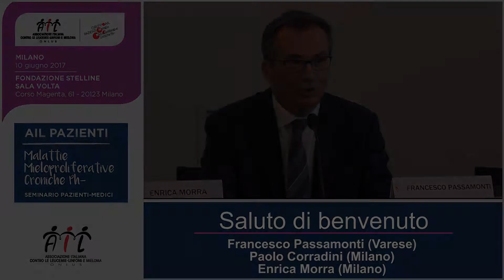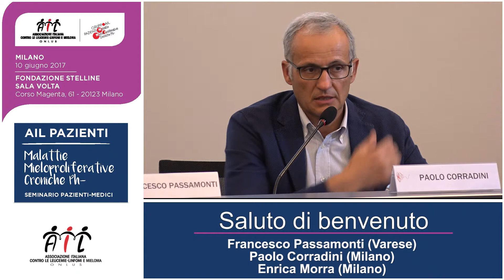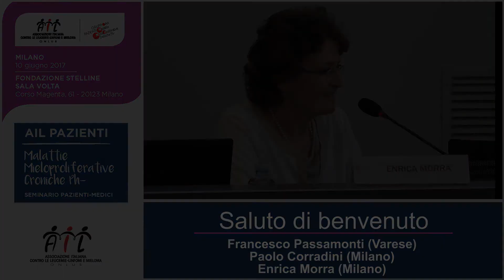Saluti di benvenuto | Seminario MMP Ph-, Milano 10 giu 2017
Il 10 giugno a Milano si è svolto il seminario AIL sulle MMP Ph-, le malattie mieloproliferative croniche con Ph negativo.